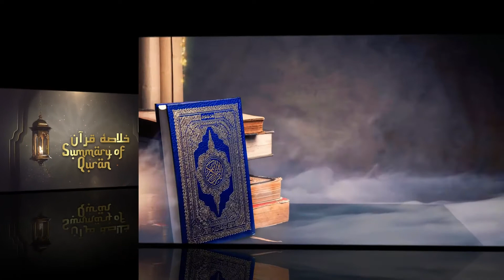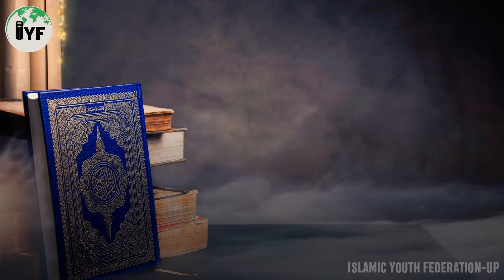Gist of Taraweeh | Day 10 | Osama Ahsan Falahi | 22/04/2021 at 10:30 PM